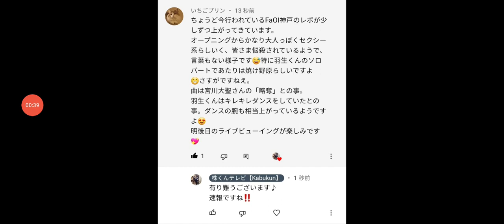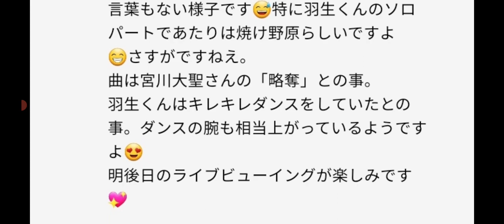【速報】羽生結弦選手が、凄いことになってるみたいです💦